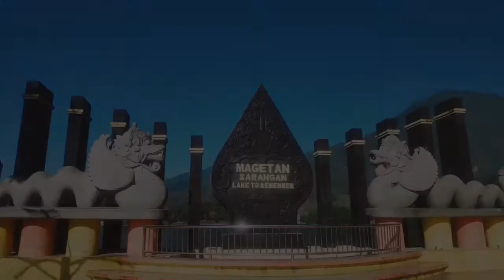Telaga sarangan magetan